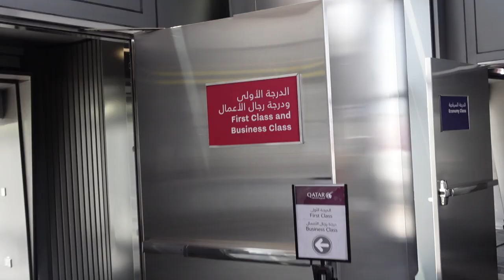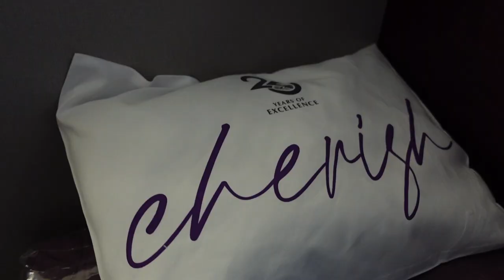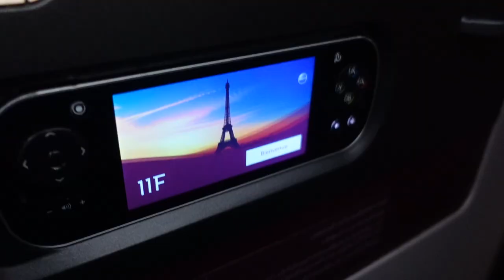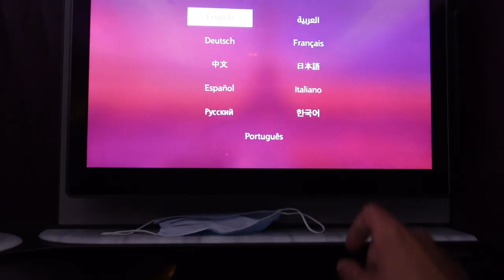Je teste la MEILLEURE BUSINESS CLASS du MONDE 2021 : QATAR AIRWAYS! VLOG 1319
En rentrant de vacances, j'ai voyagé pour la première fois en BUSINESS CLASS au départ de Doha avec Qatar Airways, qui a obtenu encore en 2021 le prix de la MEILLEURE CLASSE AFFAIRES, devançant toutes les autres compagnies (Singapor Airlines, Emirates, Eva Air, Air France, ...)
J'ai donc décidé de tester en vidéo, notamment les repas : assortiment de mezzé (houmous, baba ganoush, taboulé), trio de la mer (St Jacques, crevettes, saumon), fromage et dessert.